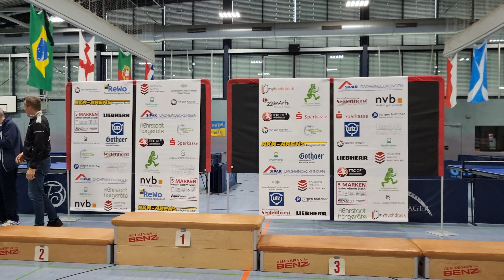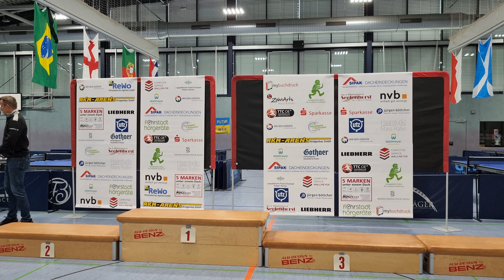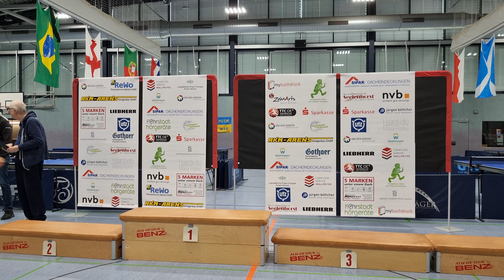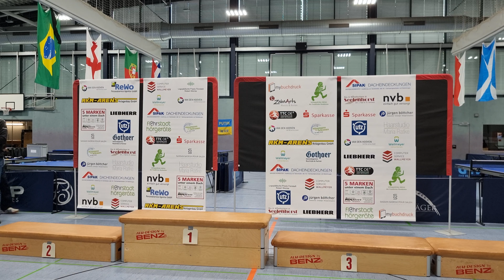Siegerehrung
PingPongParkinson German Open 2022